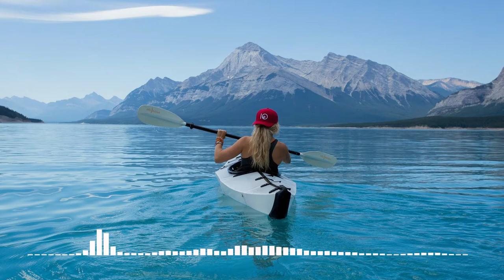Scandinavianz ⛲ Baikal ⛲ no copyright music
Here u are!!
Baikal by Scandinavianz , inspirational music no copyright

✔ License :

 You´re free to use this music in your Youtube videos but you must give credits in your video description , ( Copy & Paste ) :